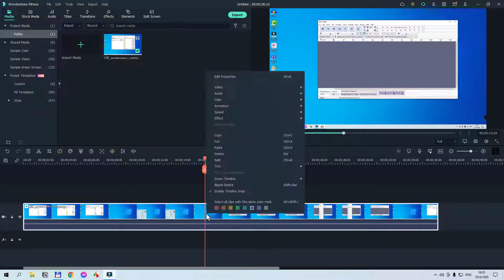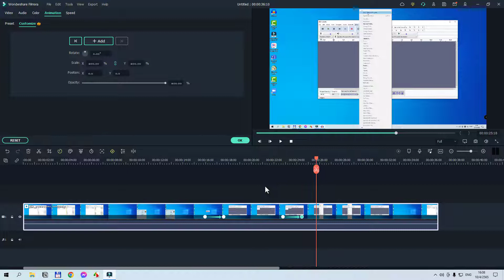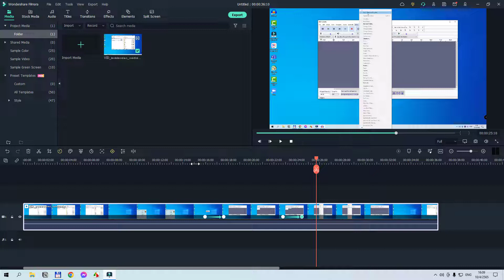Filmora 11 การทำซูมอิน และซูมเอาท์ แบบที่ 3